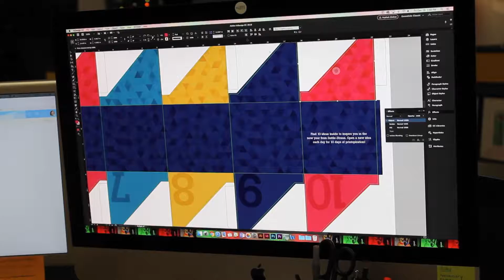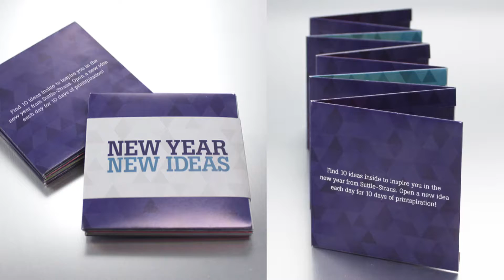From Now to Wow: New Year New Ideas Holiday Card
Our 2018 holiday card featured 10 accordion-folded pockets that each contain a different marketing printspiration. Over 10 days, recipients could open a pocket per day to help us ring in a new year of new ideas.